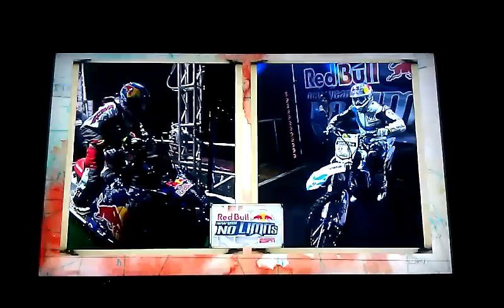2011-2012 Robbie Maddison and Levi Lavallee Double Jump World Record New Year's Eve (Red Bull)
DETAILS IN DESCRIPTION!! PLEASE READ!!

Levi Lavallee (Snow Mobile):
   Previous Record - 361ft
   New Record - 412ft
Robbie Maddison (Motorcycle):
   Record - 391ft
   His Jump - 378ft